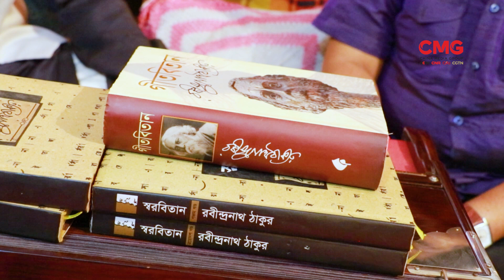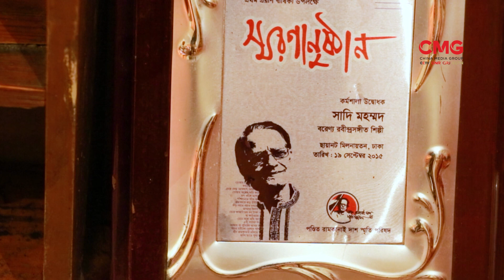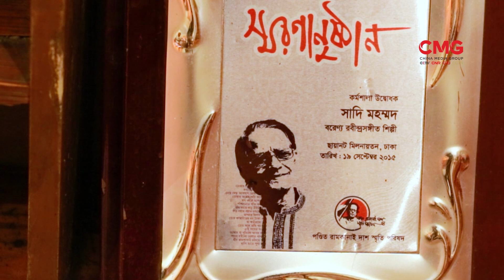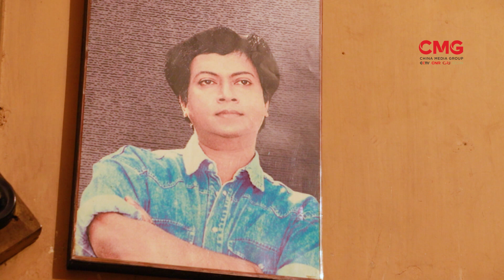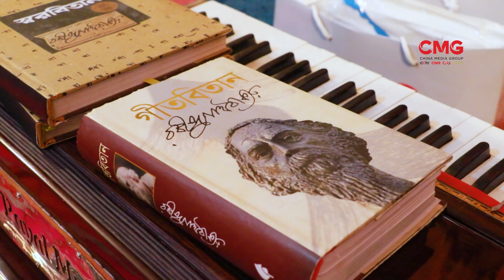চোখের সামনে বাবা শহীদ হওয়ার দুঃসহ স্মৃতি বর্ণনা করলেন বরেণ্য সংগীতশিল্পী সাদী মহম্মদ